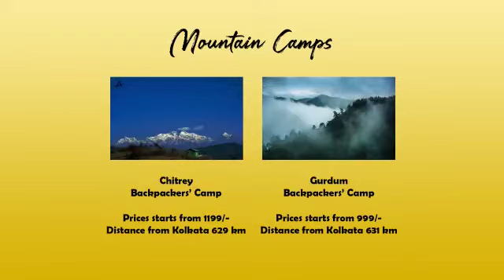Camping | Backpackers' Trails | Weekend Tours and Beyond